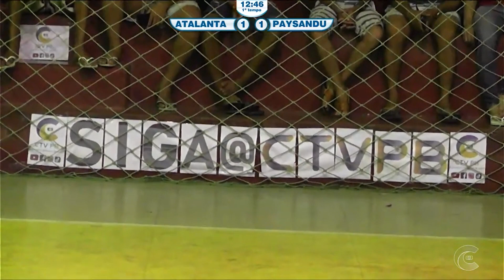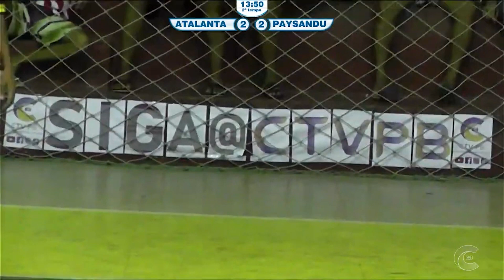ATLANTA E PAYSANDÚ